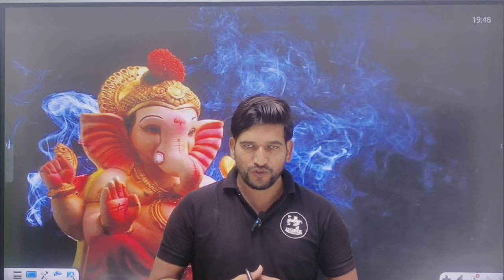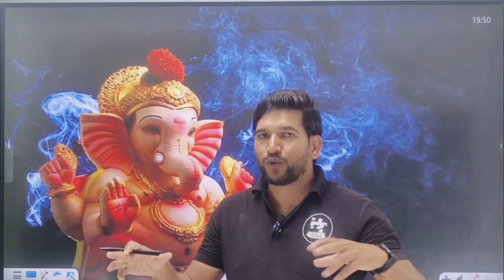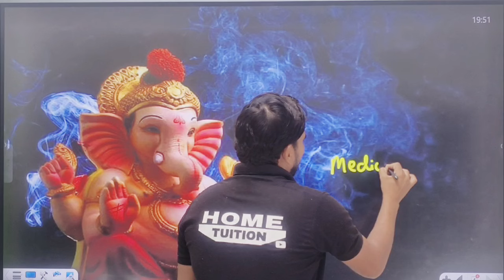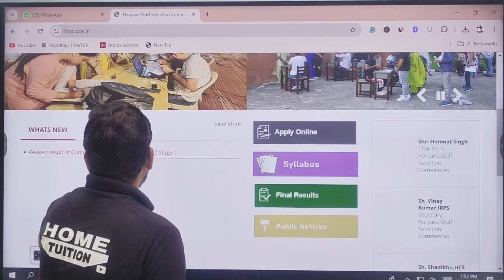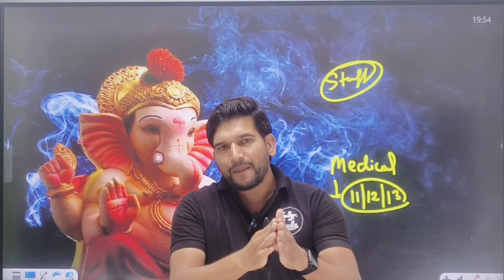HSSC🔥 BREAKING NEWS | जल्दी होने वाला है धमाका | जल्दी देखिए जी | HSSC CET RESULT BIG UPDATE 🔥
hssc group 6 list
hssc group 6 exam date
hssc group 6 mains exam list
hssc group 6 mains exam cut off
hssc cet group 6 exam date
hssc cet group 6 mains exam list
hssc cet group 6 mains exam cut off
hssc new update group 6
hssc cet mains list
hssc group 10,14 exam date
hssc library attendant exam date
hssc breaking news